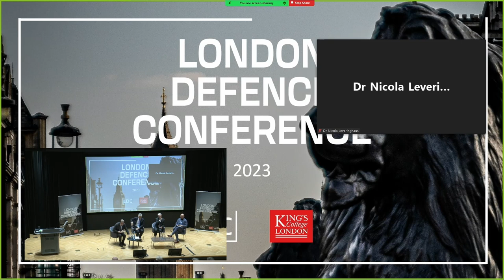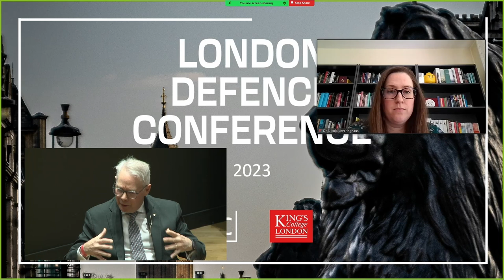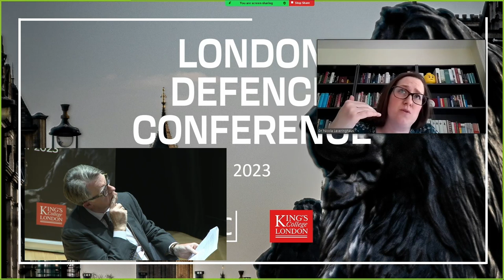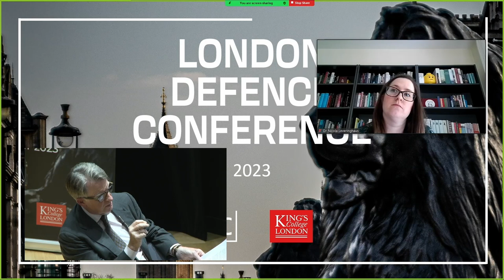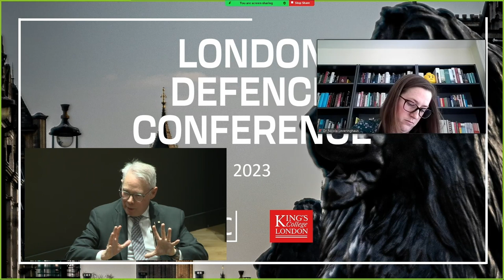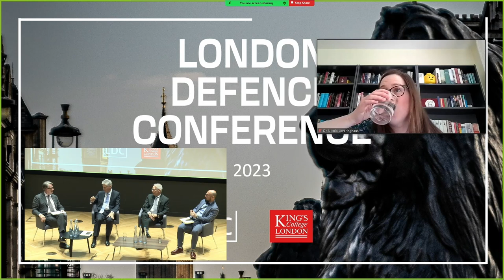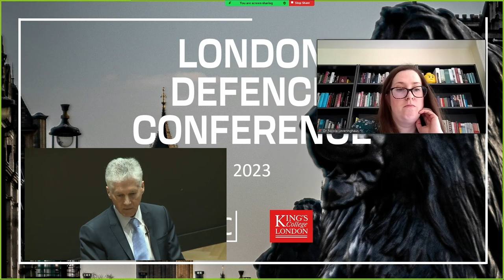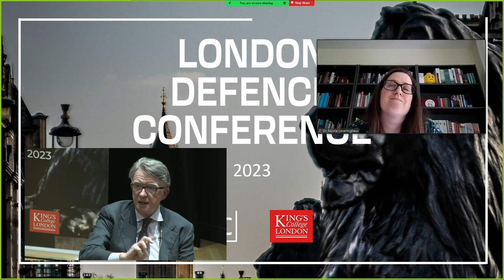London Defence Conference 2023 - 23 May, Afternoon Session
Watch the afternoon session from the first day of the London Defence Conference 2023 with a keynote address from President of Poland, Andrzej Duda.

The London Defence Conference is the annual, geopolitical, defence and security gathering held in partnership with the world-leading King’s College London School of Security Studies, drawing together policymakers, academic experts, industry and media.